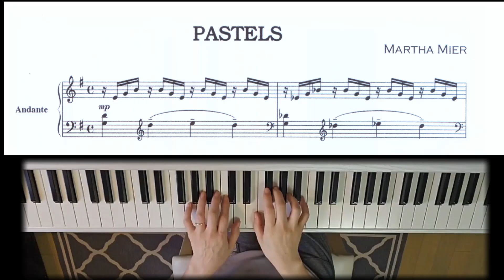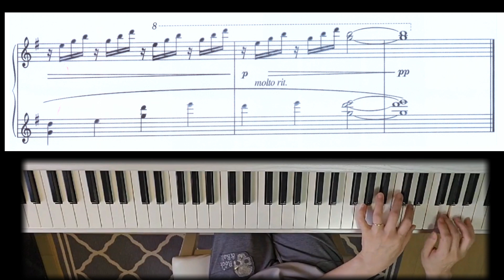Martha Mier pastels